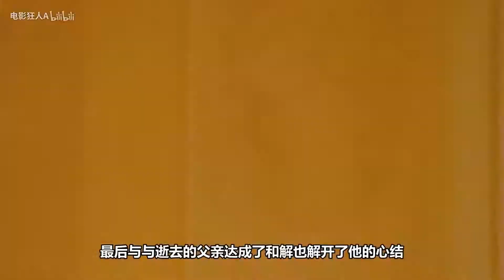深度揭秘：《美国队长3》罗杰斯和钢铁侠内战爆发的真正原因！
很多人不知道的是，比起美队和托尼
其实冬兵，黑豹和泽莫才是美队3中最值得深思的三个人